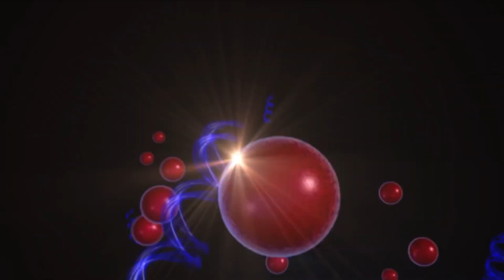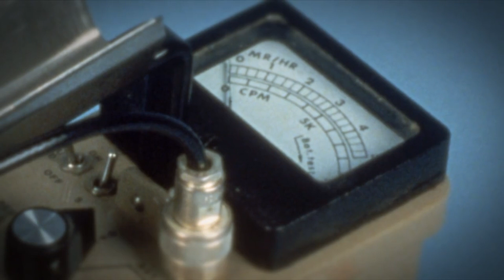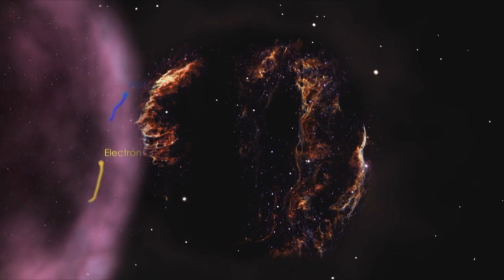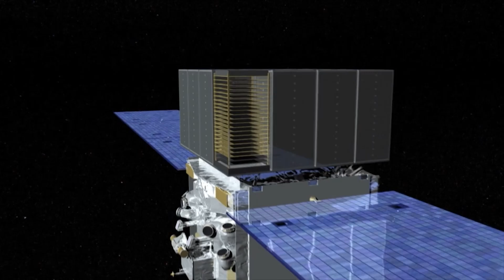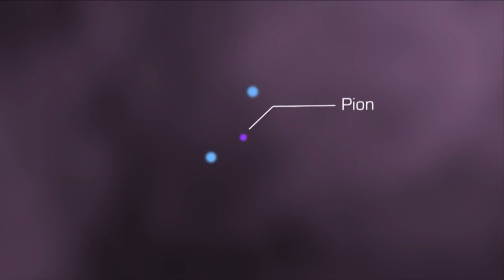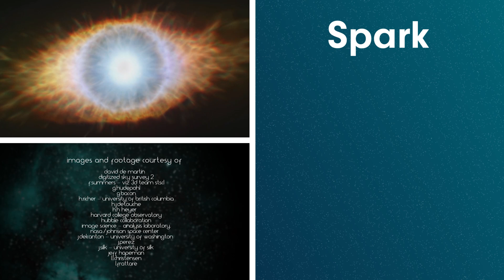Cosmic Rays: Messengers From A Million Light-Years Away | Cosmic Vistas | Spark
Not just another form of light, cosmic rays carry details about powerful yet unseen processes at work thousands and even millions of light-years away. Get a close look at how they are produced and what they can tell us about the universe.
Season Four of Cosmic Vistas zooms in to focus on some familiar solar bodies within our reach. How well do we really know our celestial neighbours such as Saturn and Mars? What do we have yet to learn? With the help of satellite technology and the incredible shuttles that put them into orbit, many questions about our solar system's past and future are finally being answered by science.